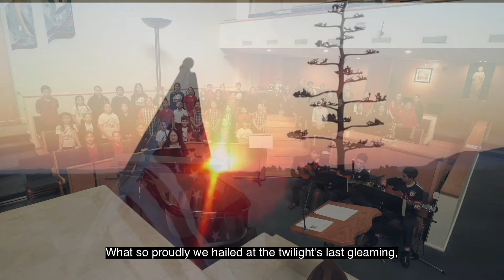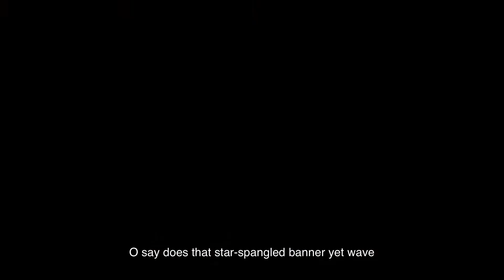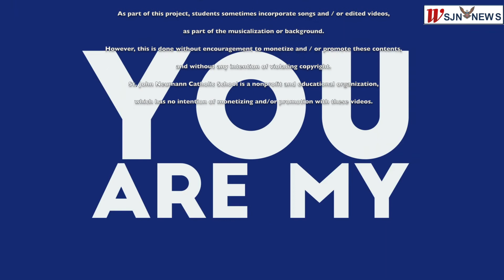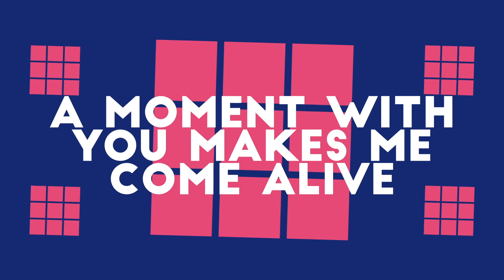WSJN News January 28th 2022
St. John Neumann Catholic School

Section 107 of the U.S. Copyright Act states: “Notwithstanding the provisions of sections 106 and 106A, the fair use of a copyrighted work, including such use by reproduction in copies or phonorecords or by any other means specified by that section, for purposes such as criticism, comment, news reporting, teaching (including multiple copies for classroom use), scholarship, or research, is not an infringement of copyright.”